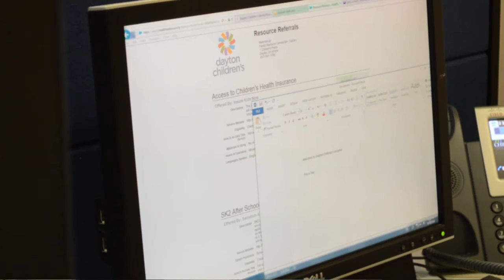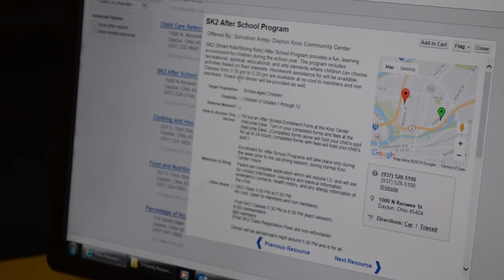The Family Resource Connection at Dayton Children's Hospital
When a family brings their child to the pediatrician, they may be facing more than a broken arm or a sore throat, like lack of food or a job.  To better improve health outcomes, Dayton Children’s Hospital Center for Child Health and Wellness launched a program called the Family Resource Connection to screen patient families for unmet social needs – like food, housing and transportation – and connect them with community resources.